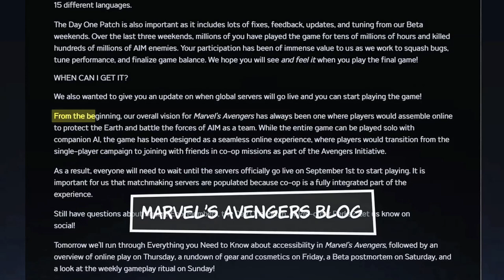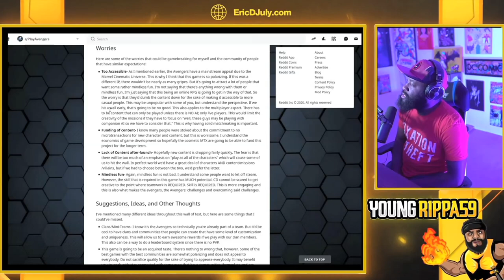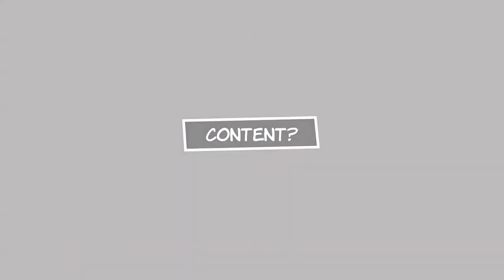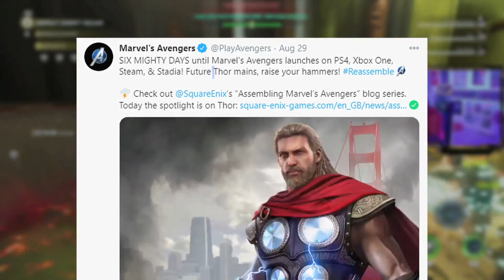How to Fix Marvel's Avengers